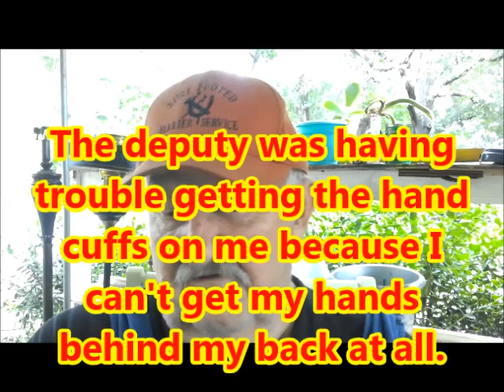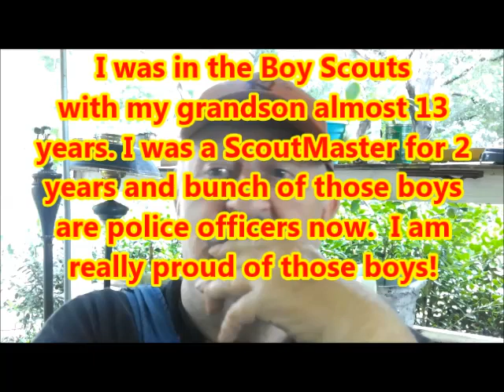Busted and Arrested while Trash Picking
Went trash picking on Tuesday  and a neighbor called the police , said I was stealing a satellite dish and wire from a neighbors yard. Everything would have been fine, except I have been driving on a suspended drivers license for the past 2 months. Long story and I will explain in the video. I don't think I will be driving anymore.